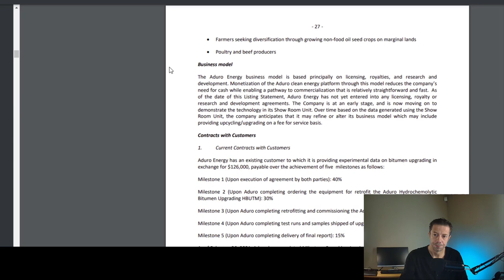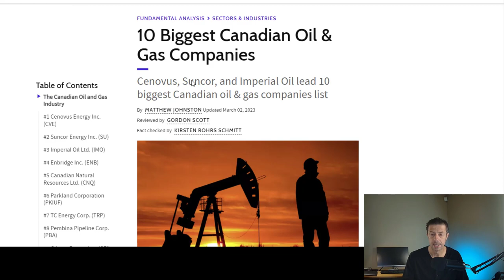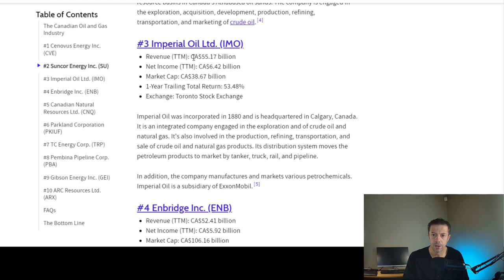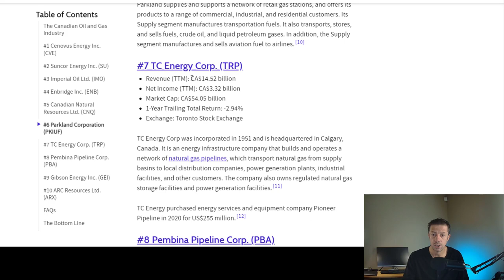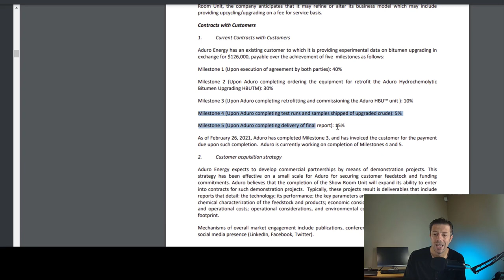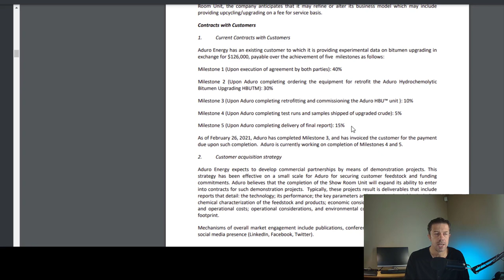Let's Learn about This Confidential Oil Company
Aduro Heavy Oil Upgrading Solution Video